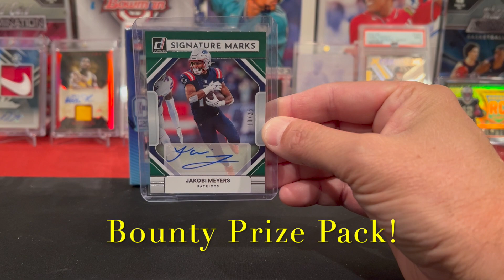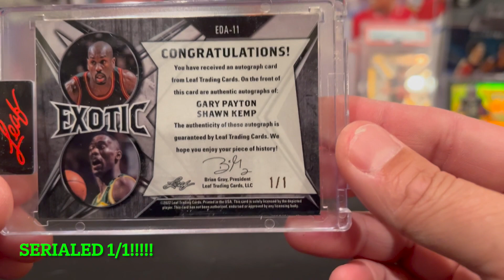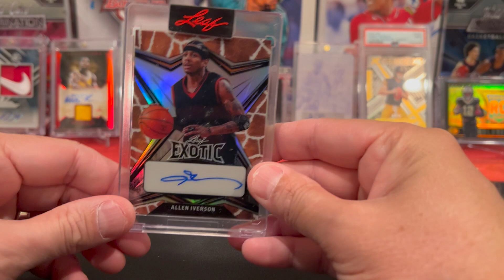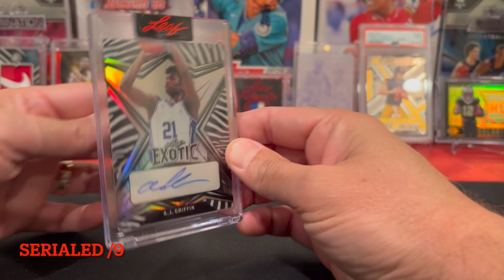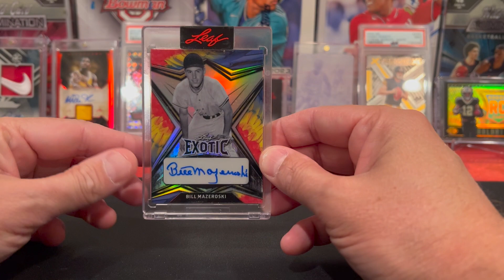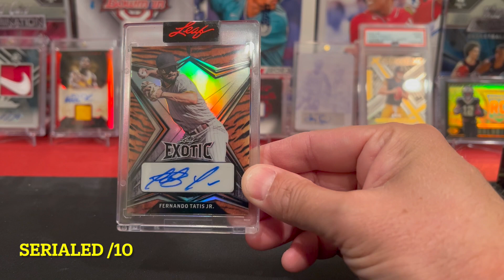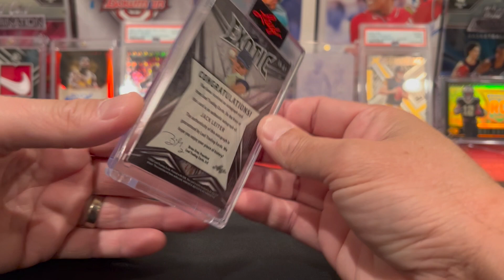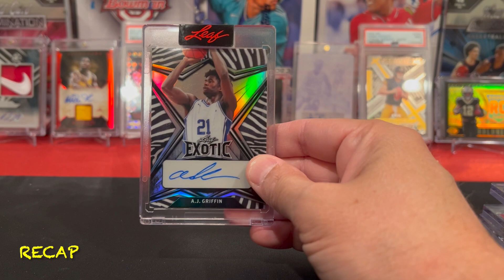Hot 20 Box Hobby Case of 2022 Leaf Exotic Multi-Sport! 1/1 Dual Auto & Soccer God Inside!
Welcome to the Jungle! We ripped a 20 Box Hobby Case of 2022 Leaf Exotic and it did not disappoint! Each box comes with one slabbed auto card numbered to /10 or less. Wide variety of sports represented in the checklist ranging including football, baseball, basketball, MMA, soccer, hockey, golf, tennis, etc.!

Let us know what you think of this product and video and whether you would like to see us do more of these types of videos. If so, what products would you like us to put to the test next!

We have a 1/1 Bounty Giveaway program we just started running. We hit a 1/1 in any pack break through our short videos, any box or case break in our normal videos (like this one), we give away a bounty prize pack.

Here's are the contest details (i.e., "official rules") which must be followed to qualify to win:

 * If we hit a 1/1 card in this video we will give away all items currently in the Bounty Prize Pack. Once a 1/1 is hit, the contest window will remain open for entries for 7 calendar days. The drawing to pick the winner will be done via YouTube Live using a random comment picker website. You do not need to be present to win. Winner will be contacted via comment to coordinate delivery of the Bounty Prize Pack. Drawing to pick the Bounty Prize Pack winner will occur on May 14, 2023.

 * The current Bounty Prize Pack is:  A 2021 Contenders Football Blaster Box; and a 2022 Donruss Jakobi Meyers Signature Marks autograph /25

* Leave a comment on this video with your favorite card from this case break or any pack/box/break we've done in the past; and

* Hit the "Thumbs Up" button for this video.